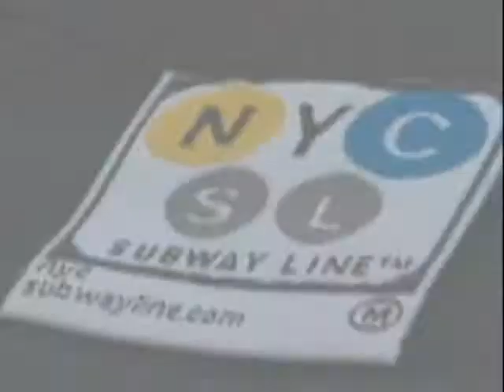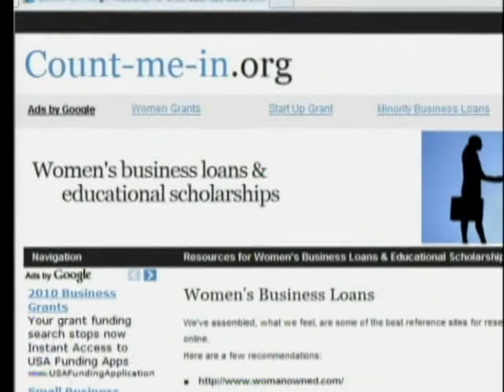Woman Behind Small Businesses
A new trend is emerging as more and more small business owners are female, but these women may face unexpected challenges when attempting to expand their companies.  CBS News' Kelly Wallace reports.